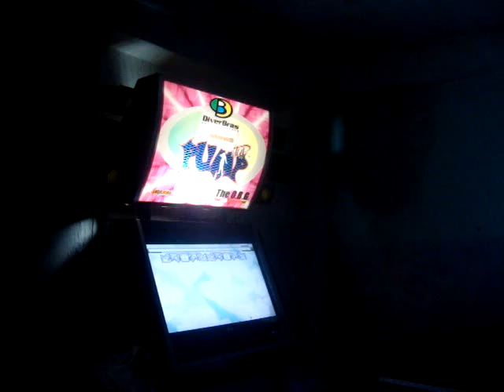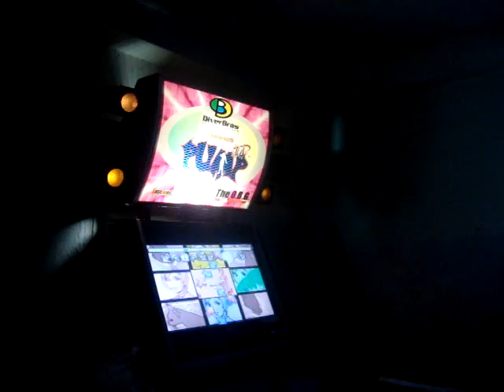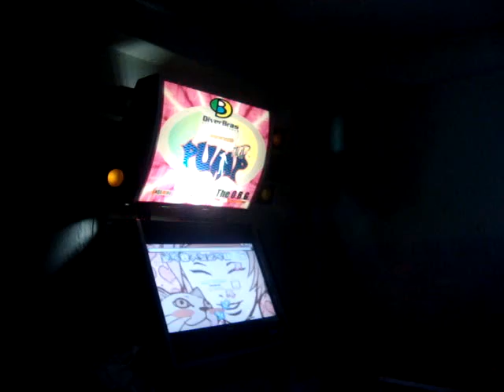0gg - Kiss Me Another NM - Pump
Video mais para mostrar o sm5 finalmente funcionando na minha pump, graças ao trabalho duro do Diego! Valeu cara!

Sobre o video, eu posso melhorar, estava na segunda música do dia.